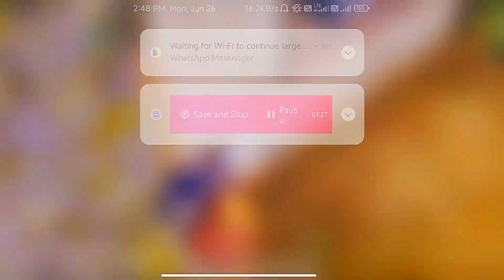BGMI Livik Full Fun With Teammate 😁🤣 || Ab Kya Hi Batau Chicken🍗 Dinner 🤤 Ka Haal😂||Mesto Gaming 😊